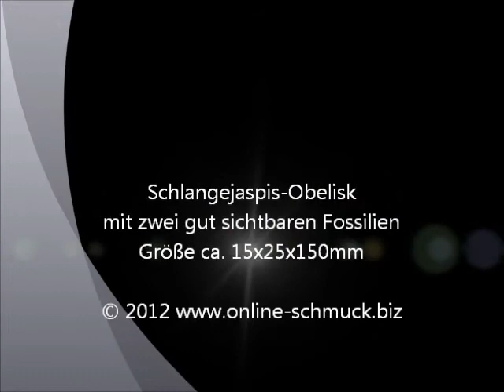F00873404 Schlangenjaspis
Schlangenjaspis-Obelisk
Größe ca. 15-25x150mm
Man kann zwei Fossilien sehr schön erkennen